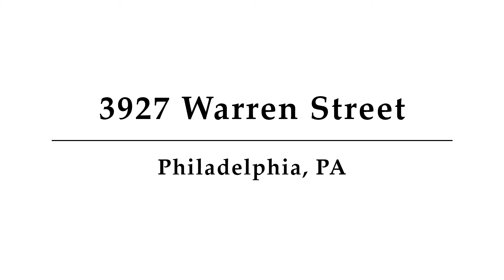3927 Warren Street, Philadelphia, PA - Presented by Candis J. Pressley